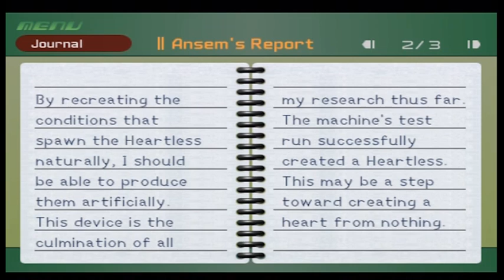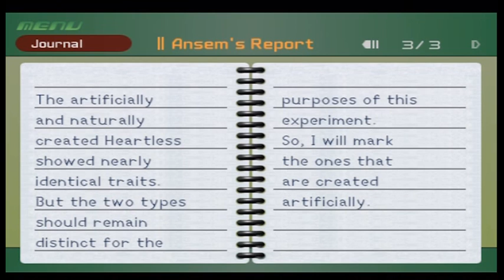SGB Play: Kingdom Hearts - Part 58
Episode 58: The Hades Cup - Part 2

With only about 19 Rounds left to complete, what else will the Hades Cup throw at us? Regardless of such, we're finishing this competition today.